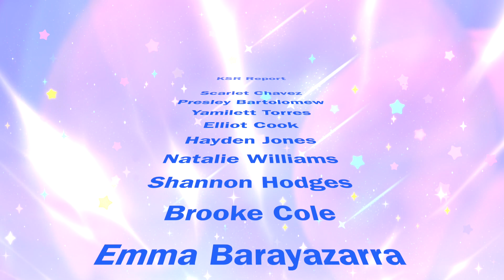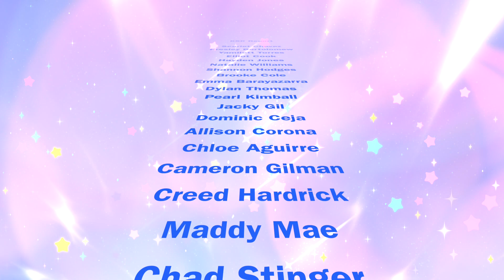Hailey Comet News 5-10-21